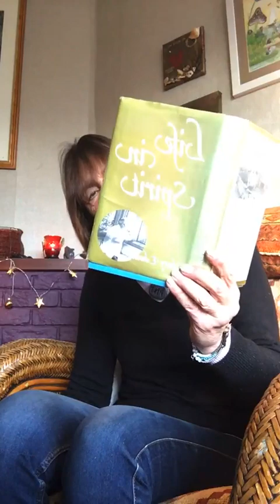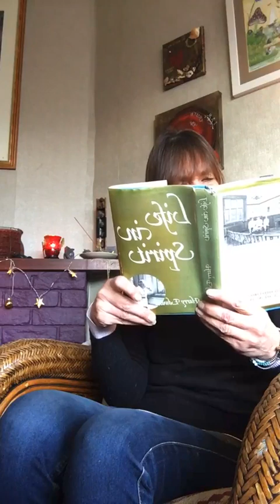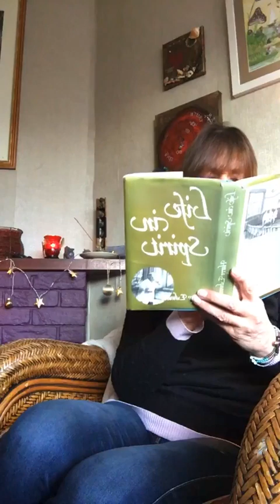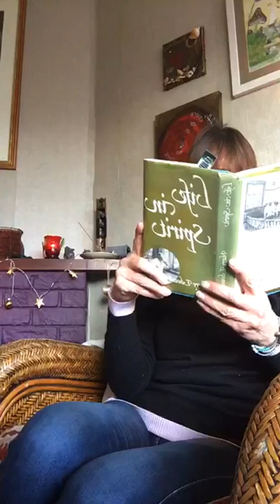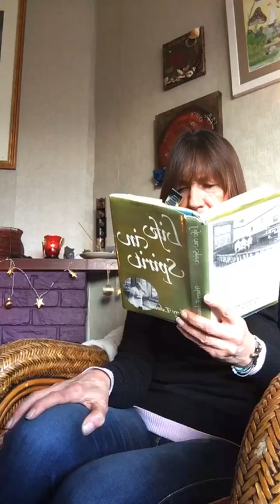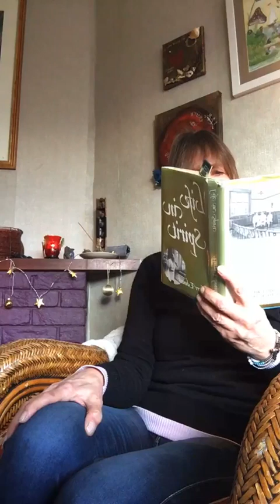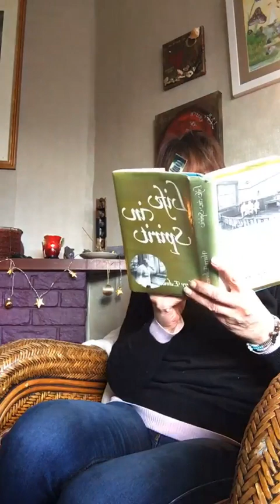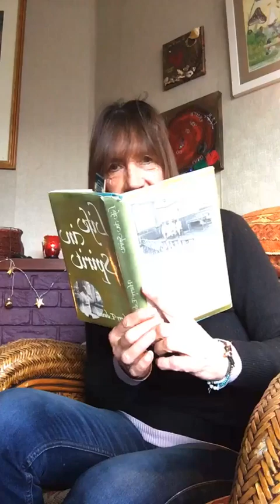12 - "DAS LEBEN IM NACHLEBEN" LIFE IN SPIRIT - HARRY EDWARDS 1976 - KAPITEL 8 -TEIL 1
Ich las dieses Buch laut im May 2022 in Englisch, es beindruckte mich. Ich hatte von Harry Edwards viel gehoert und als ich dieses Buch wiederfand beim Aufraeumen, erinnerte ich mich warum ich es gekauft hatte for einer Dekade oder so - Ein hardback, pristine, mit Harry's autogram. Nun entschliess ich mich es in Deutsch zu uebersetzen, es ist normalerweise entspannent zu lesen aber Harry's englische Worte sind eine Herausforderung, denn ich will dem die richtige Bedeutung geben - daher mache ich es spontan ohne vorher nochmal zu lesen...
Harry Edwards gruendete eine Sanctuary - Heilungstaette - in 1947 in Burrows Lea - Guildford, Surrey und VIELE 'unheilbare' sind dort geheilt worden.
Harry's Betrachtungen in seiner Arbeit, seine Erfahrungen und Beweise der Heilung haben ihn dazu geleitet dieses Buch zu schreiben und er machte eine Pause in seiner taeglichen Arbeit um dieses Buch fuer die Menscheit zu kreieren - eine wundervolle Reise fuer 'John und Mary' diese Beiden representieren uns alle .. Du und Ich.
Er leitet uns in die Hallen des Lernens, in den Kinderhimmel, in den Himmel der Tiere...etc und wenn man es glaubt, wird das Leben leichter..(wer's glaubt wird selig...)
Seine Beschreibungen sind schoen und sicherlich hilfreich fuer mich - meine Eltern sind verstorben und besonders seit 2020 sind mehr in das Nachleben gegangen als je zuvor.
Daher werde ich es weiterlesen, den diese Perspektive ist hilfreich - wir sind Mind Body Spirit = Verstand Koerper UND Geist. Fuer Harry ist das Gesetz nur gueltig, wenn das materielle und das spirituelle in Zusammenarbeit sind.
Ich hoffe ich tue diesem schoenen Buch recht und werde es bis zum Ende lesen.
Harry Edwards kurz Details : 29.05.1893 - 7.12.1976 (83) geboren in Islington, London - einer von 9 Kindern - Vater war ein Drucker und Mutter eine Schneiderin. Er war im Royal Sussex Regiment im ersten Weltkrieg - dort fand er durch viele Umstaende seine Heilungs Kapatzitaet.. Er kam in 1921 aus dem Krieg zurueck und heiratete Phyllis, die er schon kannte- deren Familien waren in der Nachbarschaft. Er war auch im 2ten Weltkrieg.. . Sein Hintergrund war 'Church of England' und er war ursprunglich sehr skeptisch, was das "Spirituelle" an ging.. jedoch in 1936 machte er Erfahrungen die ihn ueberzeugten und er began seine wirkliche Arbeit - seine spirituellen Erfahrungen hatten ihn ueberzeugt. Er hat viele Buecher geschrieben und ich empfehle ihn ein bischen zu studieren.

John hat Mary getroffen uns sie sind jetzt dabei, sene neue Welt zu endecken, hier erklaert er, wie es zu diesem Buch kam

Kapitel 8 - Teil 1 - Das Wilkommen in der Nachwelt - Reception in the Spirit Realm

The noise you hear is this time my old laptop.
consecutively uploaded ..maybe slightly different sequence...spontaneous.. fresh every time..